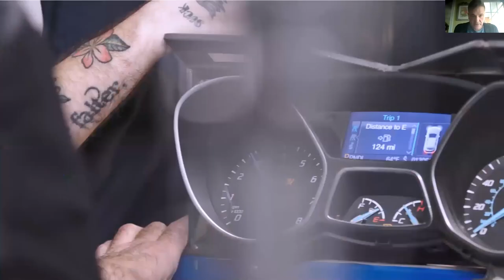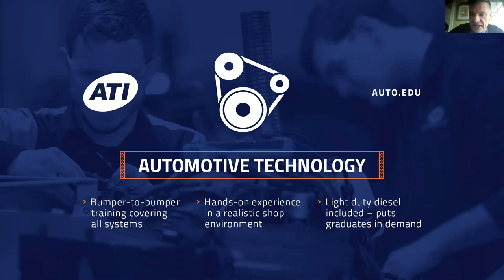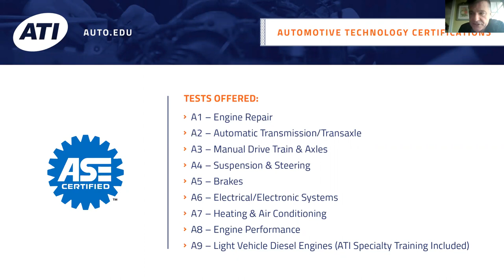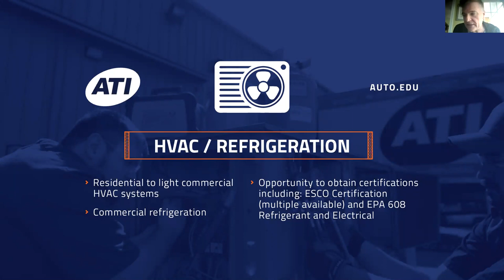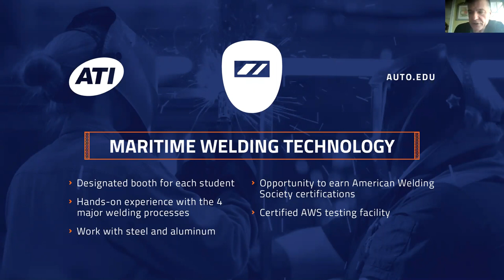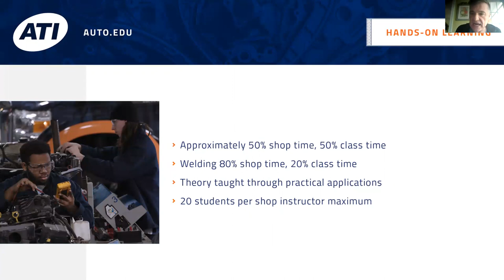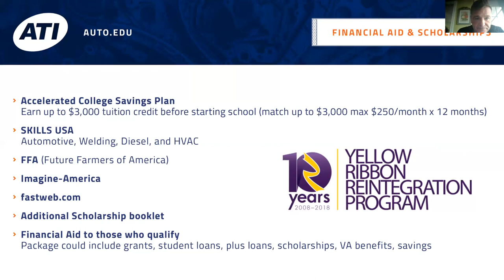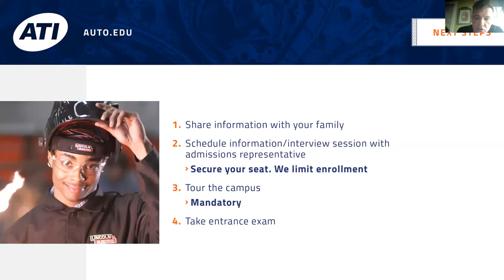Advanced Technology Institute Virtual Visit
To learn more about ATI's programs visit auto.edu. For questions or to set up an admissions interview, contact Admissions Advisor, Todd Hawkins, at